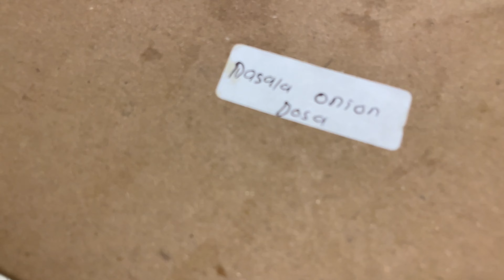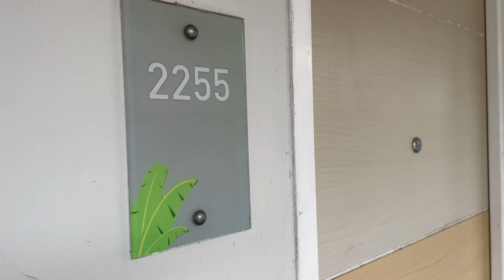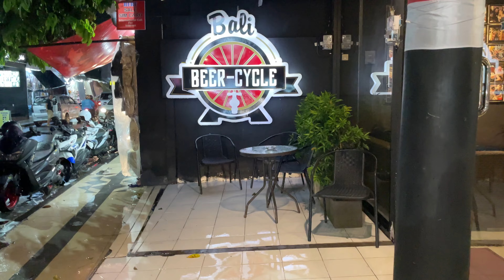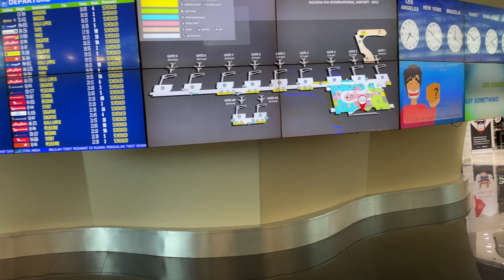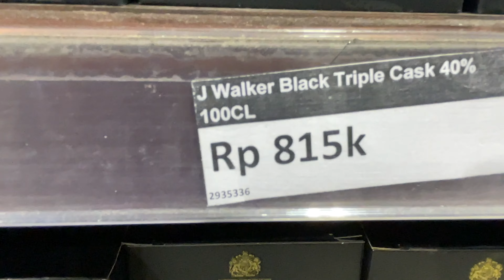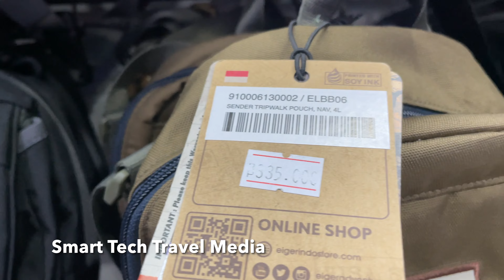Bali Return | Bali to Cochi | Last Episode of Bali Series | Malayalam Vlog | AirAsia Flight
In this video, I am returning to Cochi from Bali. The Bali airport was one of the busy airports and layovers at Kulalampur.  If you are playing a Bali trip, I am sure my Bali video series helps you to plan your trip properly.

Bali Nusa Penida Island Day Tour 2023 | Bali Travel Guide | Best of Bali | Malayalam Vlog

Today I am going to explore one of the iconic destination in Bali - Nusa Penida Island. Nusa Penida is an island located in the southeastern Indonesian island of Bali and a district of Klungkung Regency that includes the neighbouring small island of Nusa Lembongan and twelve even smaller islands. The Badung Strait separates the island and Bali.

വീഡിയോ കണ്ടിട്ടു ചാനൽ സബ്സ്ക്രൈബ് ചെയ്യണം, നിങ്ങളുടെ അഭിപ്രായങ്ങൾ കമന്റ് ബോക്സിൽ രേഖപ്പെടുത്തുക.